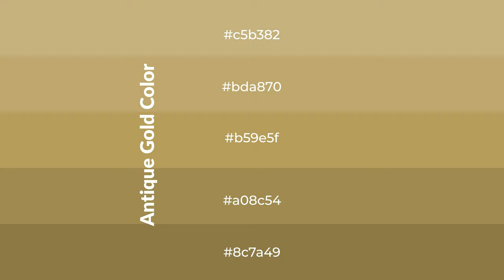Shades & Tints of Antique Gold color b59e5f A Cool Yellow color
Shades of Antique Gold color b59e5f Cool Shades of Antique Gold color with Yellow hue for your project!

Shades
Hex a08c54

Tints
Hex bda870